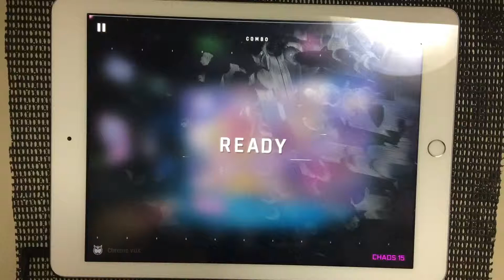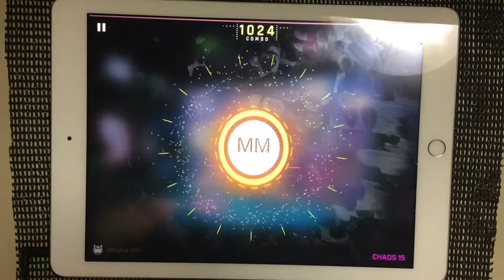【CytusⅡ】Chrome VOX (Chaos 15) MM TP99.74【とぱぞ大暴走】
最後息上がってますが…緊張したんですよ、許して^^;b
サビ前の片手に2連タップが来る地帯は餡蜜を利用してから安定して繋がるようになりました。各2連タップの2ノーツ目を16分音符1個分後ろにずらすことで同時押しを作ります。
これをつめてTP100をとりたいところですが、まだ別の曲のTP100を埋めていきたいと思います。